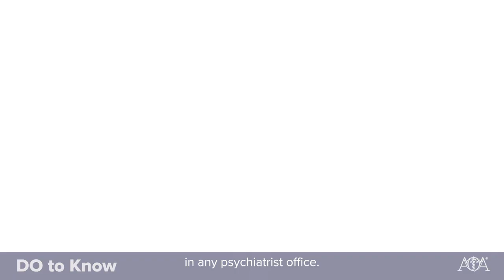DO to Know - Dr. Terry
This week's "DO to Know" is Jonathan Terry, DO, Assistant Dean of Community Clinical Education and Associate Professor at the California Health Sciences University College of Osteopathic Medicine. Dr. Terry discusses why he believes psychiatry is one of the most osteopathic disciplines.